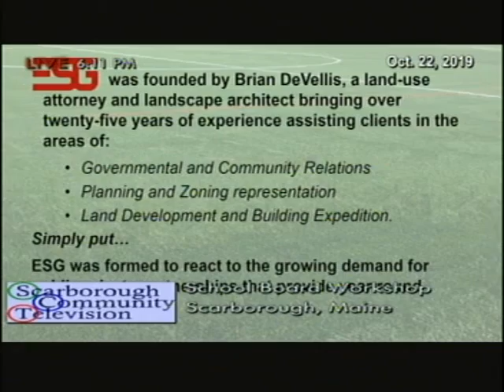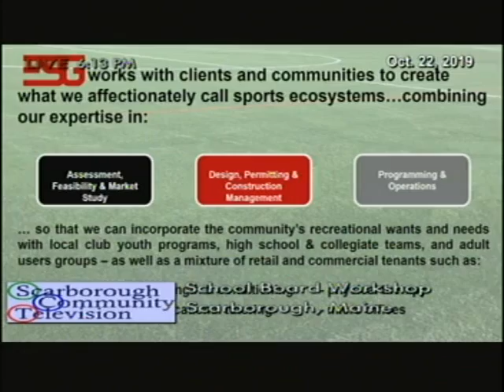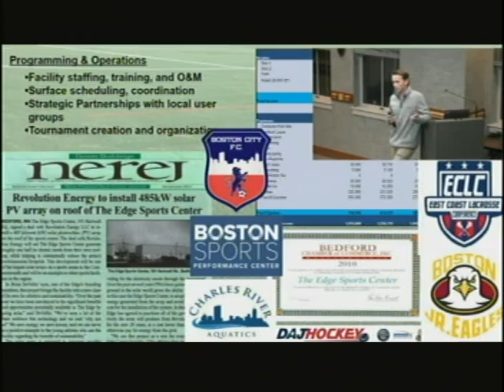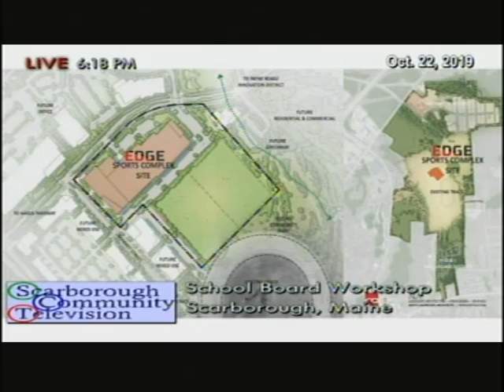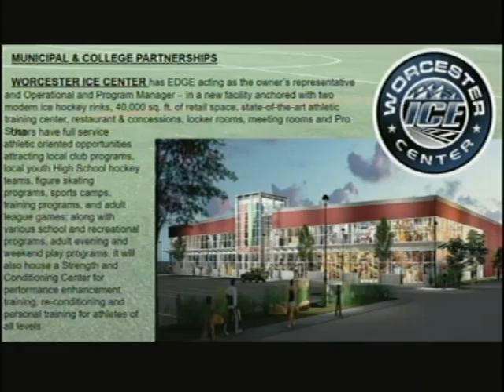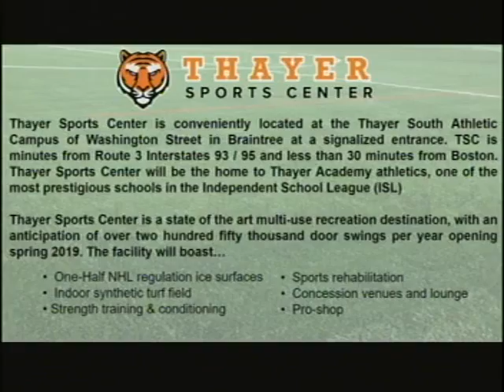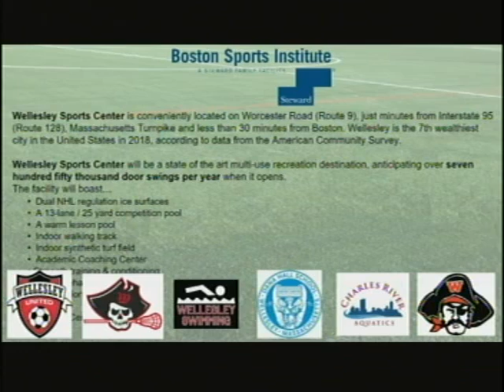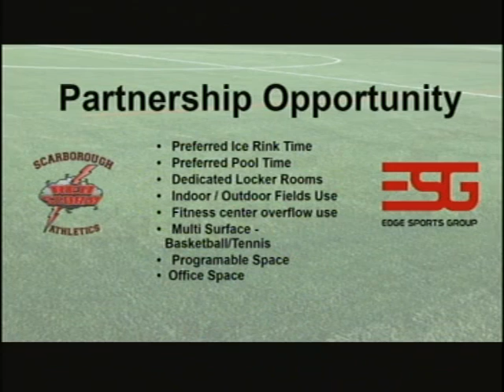School Board Workshop, Oct. 22, 2019, Scarborough, Maine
School Board Workshop, Oct. 22, 2019, Scarborough, Maine. 1 hour